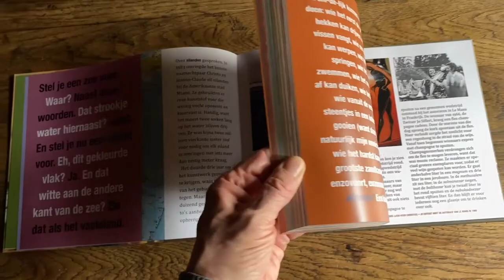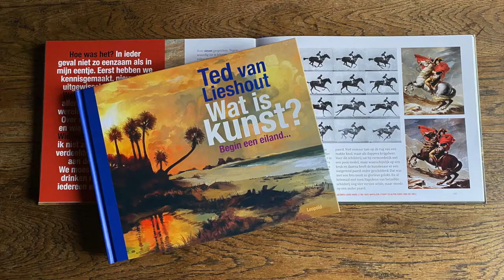Wat is kunst? - Ted van Lieshout - Laermans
Ted van Lieshout vertelt in deze video over zijn boek 'Wat is kunst?'. Een prachtig cadeauboek voor alle leeftijden om op speelse wijze kunst te ontdekken.